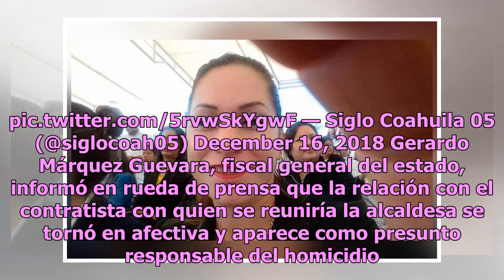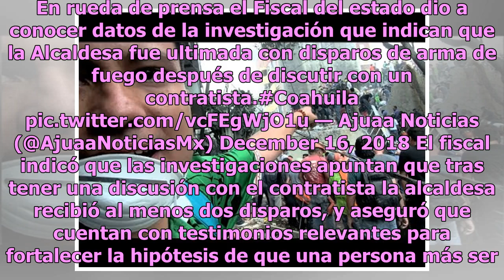Aparece el cuerpo de alcaldesa desaparecida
A casi una semana de que la familia de Gabriela Kobel Lara, alcadesa de Juárez, Coahuila, la reportara como desaparecida su cuerpo fue localizado. De acuerdo con Excélsior, la Fiscalía General de la entidad confirmó el asesinato de Gabriela kobel y detalló que fue cometido a pocas de horas de que la...